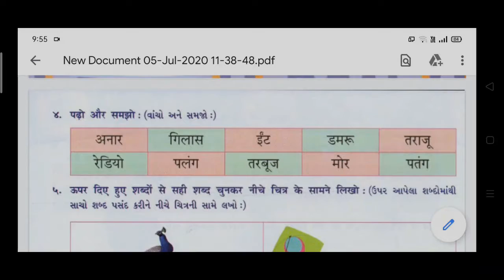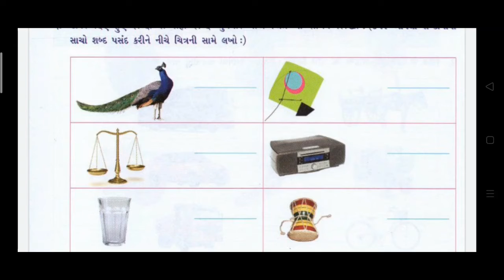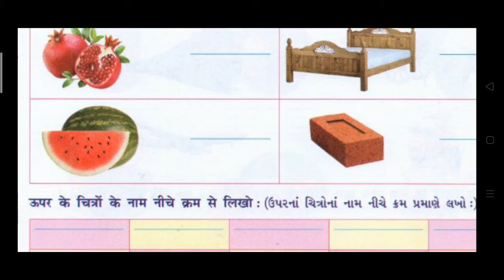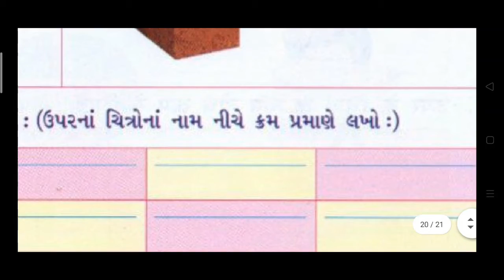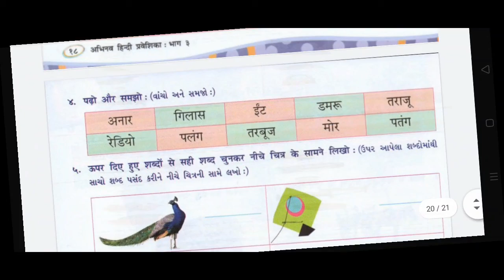26/08/2020, ધોરણ-3, હિન્દી